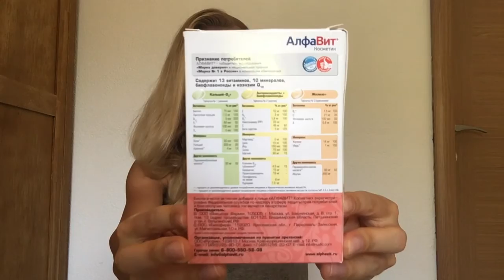Murad, Merz Spezial, Алфавит Косметик, SoliVen - мои любимые витамины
Здравствуйте. Вот, наконец,  и давно уже обещанное видео про мои любимые витамины (и пищевые добавки) для кожи лица и тела.  Именно они следят за тем, чтобы моя кожа оставалась молодой, волосы - густыми, ножки - лёгкими, а глаза - сияющими. Сегодня я подробно расскажу вам про свои любимые витаминные комплексы: Pure Skin Clarifying Dietary Supplement от марки Murad, Capsules Skin от Merz Spezial, российский витаминно-минеральный комплекс Алфавит Косметик и пищевую добавку SoliVen от итальянской марки Bios Line. Я  отдельно остановлюсь на составе каждого из них и объясню, для чего и с какой регулярностью я их употребляю. Надеюсь, данная информация будет вам полезна.

Спасибо большое, что подписываетесь на мой канал.